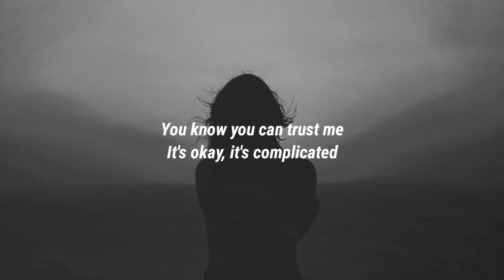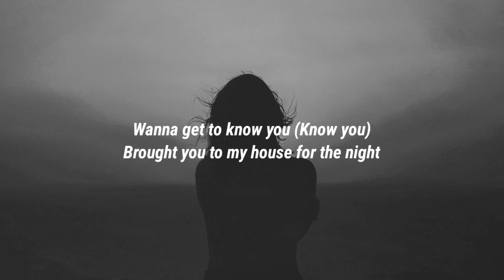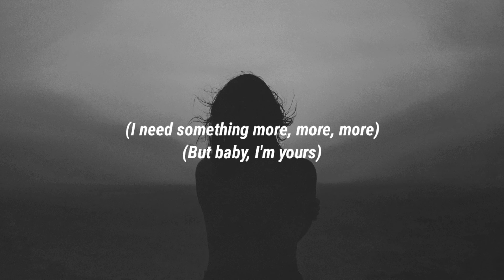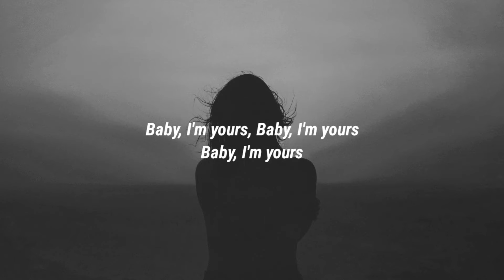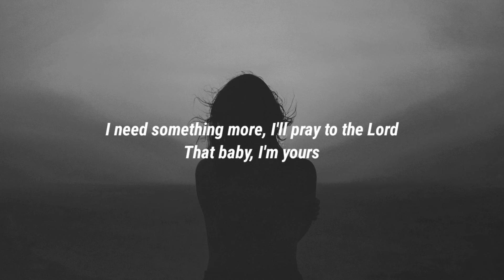Isabel LaRosa - i'm yours (sped up) [Lyrics]